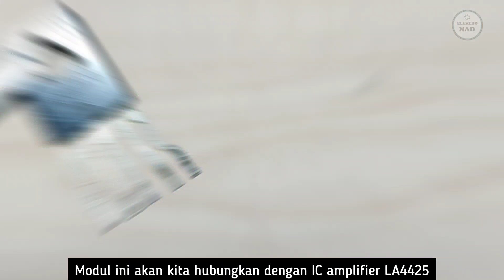hanya suara bass saja yang keluar, cara rakit low pass filter amplifier subwoofer aktif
hanya suara bass saja yang keluar, cara rakit low pass filter amplifier subwoofer aktif cukup tambahkan IC LA4425 pada modul filter subwoofer 4558 langsung bisa hubungkan dengan speaker. amplifier subwoofer ini hanya membutuhkan sedikit komponen tambahan saja.